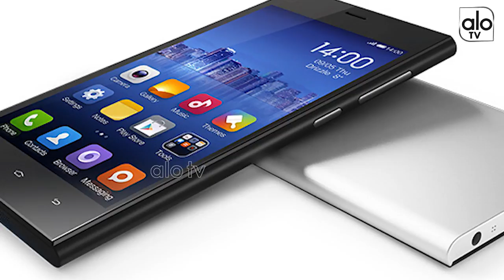ఇది పెట్టుకొంటే చాలు మీరువెళ్లే రూట్ చాలా సులభం | Latest Technology Updates | Alo TV Channel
ఇది పెట్టుకొంటే చాలు మీరువెళ్లే రూట్ చాలా సులభం

A helmet is a form of protective gear worn to protect the head from injuries. More specifically, a helmet aids the skull in protecting the human brain. Ceremonial or symbolic helmets (e.g. UK policeman's helmet) without protective function are sometimes used. The oldest known use of helmets was by Assyrian soldiers in 900 BC, who wore thick leather or bronze helmets to protect the head from blunt object and sword blows and arrow strikes in combat. Soldiers wear helmets, often made from lightweight plastic materials.

The word helmet is diminutive from helm, a medieval word for protective combat headgear.The medieval great helm covers the whole head and often is accompanied with camail protecting throat and neck as well. Originally a helmet was a helm which covered the head only partly and protected it from injury in accidents.

In civilian life, helmets are used for recreational activities and sports (e.g. jockeys in horse racing, American football, ice hockey, cricket, baseball, camogie, hurling and rock climbing); dangerous work activities (e.g. construction, mining, riot police); and transportation (e.g. motorcycle helmets and bicycle helmets). Since the 1990s, most helmets are made from resin or plastic, which may be reinforced with fibers such as aramids.

Designs
Some British gamekeepers during the 18th and 19th centuries wore helmets made of straw bound together with cut bramble.Developed in the mid-19th century, the pith helmet, made of pith or cork, was often worn by Europeans in the tropics.

Military applications in the 19th-20th centuries saw a number of leather helmets, particularly among aviators and tank crews in the early 20th century. In the early days of the automobile, some motorists also adopted this style of headgear, and early football helmets were also made of leather. In World War II, American, Soviet, German, Italian and French flight crews wore leather helmets, the German pilots disguising theirs under a beret before disposing of both and switching to cloth caps.The era of the First and Second World Wars also saw a resurgence of metal military helmets, most notably the Brodie helmet and the Stahlhelm.

Modern helmets have a much wider range of applications, including helmets adapted to the specific needs of many athletic pursuits and work environments, and these very often incorporate plastics and other synthetic materials for their light weight and shock absorption capabilities. Some types of synthetic fibers used to make helmets in the 21st century include Aramid, Kevlar and Twaron.